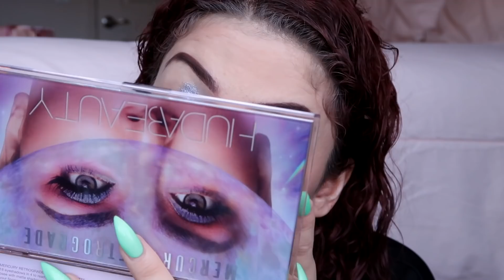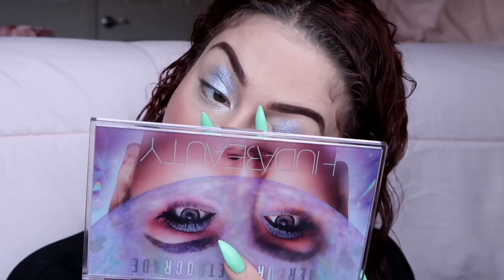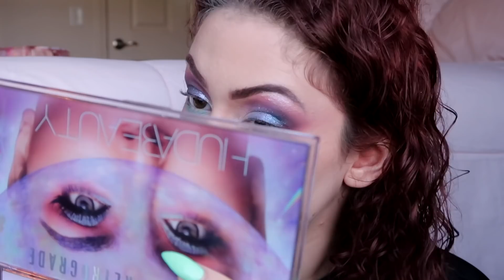PALETA MERCURY RETROGRADE DA HUDA BEAUTY EM O SELO DUDA DE APROVAÇÃO?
Tu viu no video de compras que uma das primeiras coisas que comprei foi a paleta Mercury Retrograde da Duda Beauty né? Pois é! Seria que ela tem o selo Duda de aprovação?

🔥TESTEI A PIOR BASE DA MINHA VIDA - NÃO INDICO PRA NINGUÉM!+ NOVIDADE!
🔥NOVA BASE SKIN PERFECTION DA EUDORA - RESISTE MESMO A ÁGUA E SUOR?
🔥BASE MARY KAY AT PLAY VALE A PENA? | DUDA FERNANDES
🔥A VERDADE SOBRE A BASE AIR POWER DE O BOTICÁRIO - | Duda Fernandes
🔥TESTEI UMA BASE REBOCO DE 10 REAIS - SERÁ QUE PRESTA?
🔥TESTEI A BASE DE MAIOR COBERTURA DO MUNDO!
🔥 TESTEI UM CORRETIVO DE 12 REAIS QUE COBRE TUDO!
🔥TESTEI A BASE DE ALTA COBERTURA OIL FREE DA MAX LOVE! SERÁ QUE PRESTA?